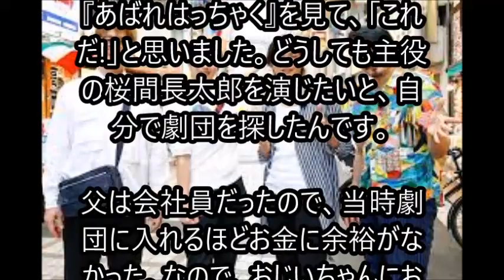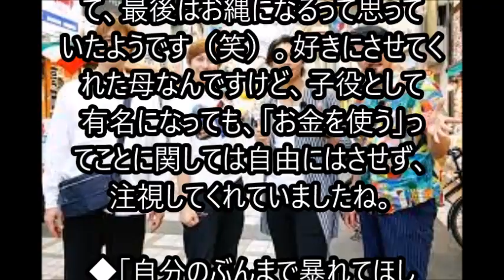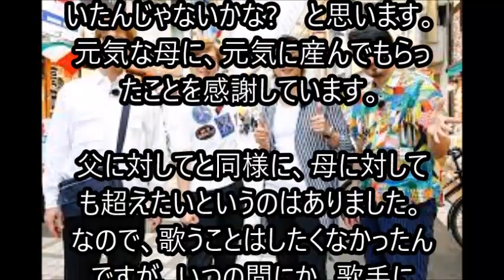純烈 酒井一圭 純烈 家族 自分について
「急死した優しい父への心残り。
気性の荒い母の衰え。
両親を超えたいと、別の道を選んで」